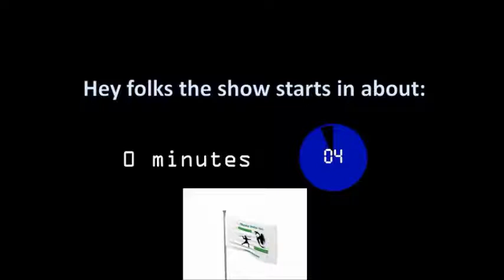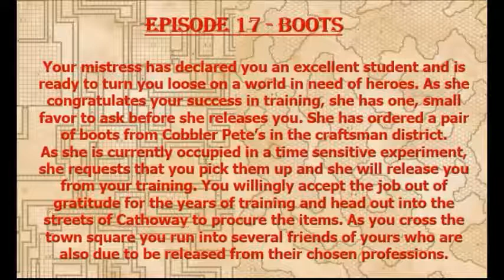Episode 17 - Boots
A quartet of new heroes is ready to conquer the world, just one thing stands in their way...getting a pair of boots for one of their trainers! An urban scenario for 1st level players.